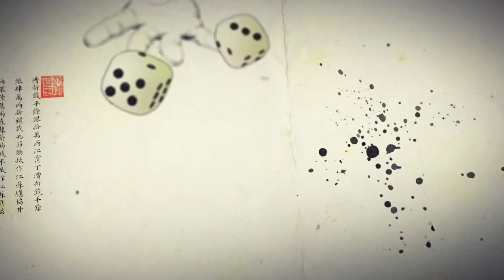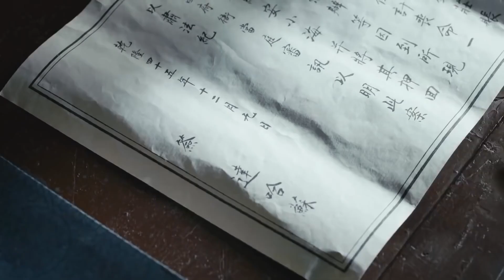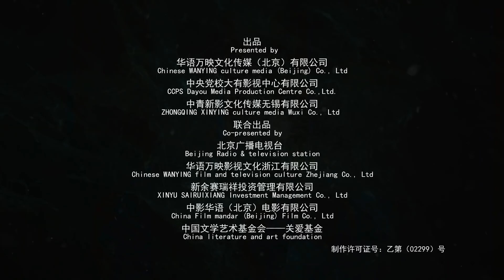【古装探案轻喜剧】刘墉追案 11丨何冰演绎不一样的刘罗锅，与李乃文上演“清朝狂飙”（何冰/白冰/李乃文/王鹤润/曹征/黄海冰/王羽铮)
该剧讲述了乾隆年间山东省巡抚富国泰徇私枉法，借纳贡之机大肆敛财，致使山东十几处粮仓亏空，刘墉奉旨来到山东亲查此案，为民除害的故事。